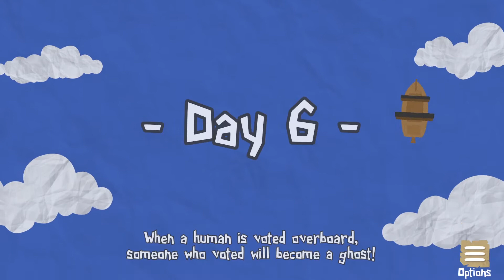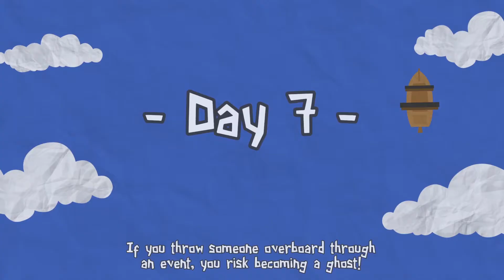Ghosts vs Pirates! Social Deduction | Paper Pirates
I wish our cook would stop.